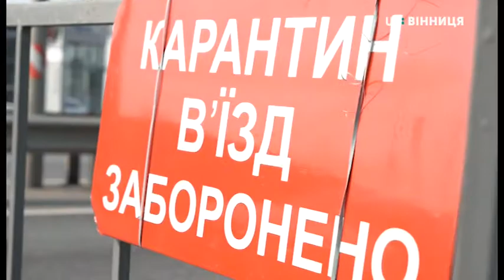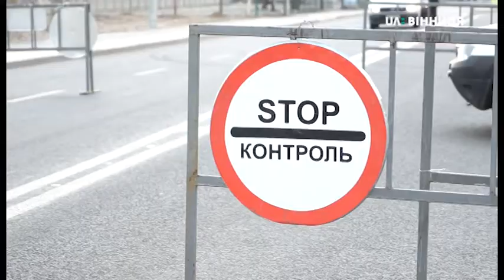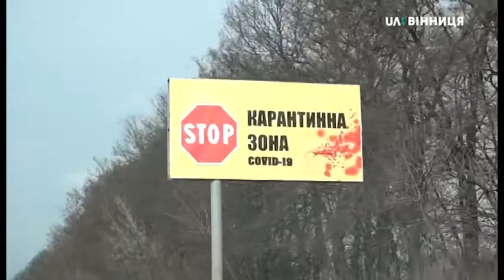30.03.2020 Кількість в’їздів та виїздів у Вінницю збільшено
Кількість в’їздів та виїздів у Вінницю збільшено: тепер їх п’ять. До цього були лише три. Додані в’їзд та виїзд на Гніваньському шосе, а також на перехресті вулиці Келецької та Барського шосе. На кожному встановлено блокпости. Як там відбувається протиепідемний контроль та як на нього реагують водії — Наталя Колодій розкаже.